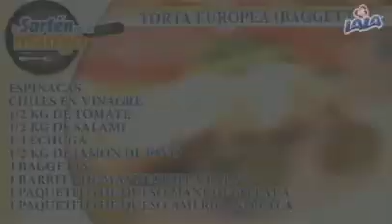Tortas Europeas (Baggetts)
Descubre lo fácil que es prepararlas y disfrútalas en familia.